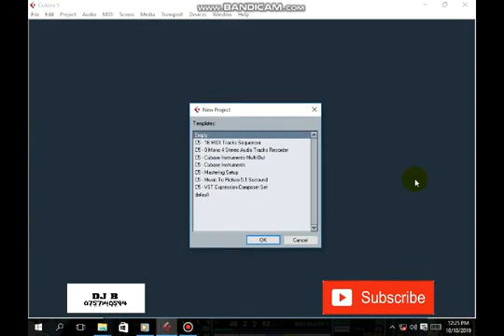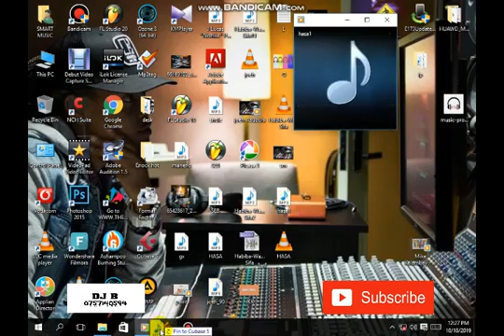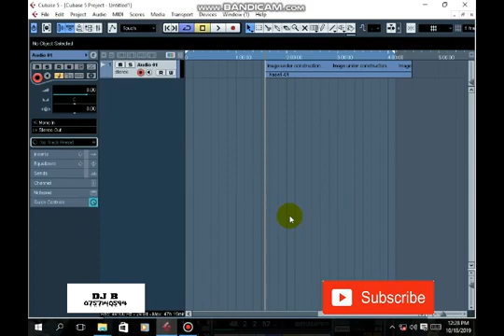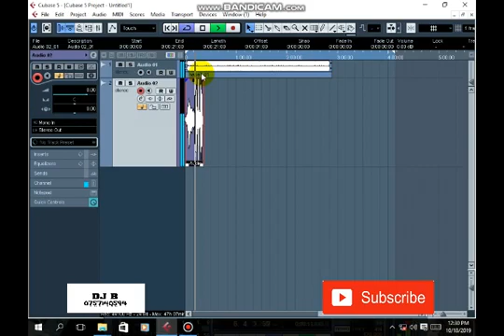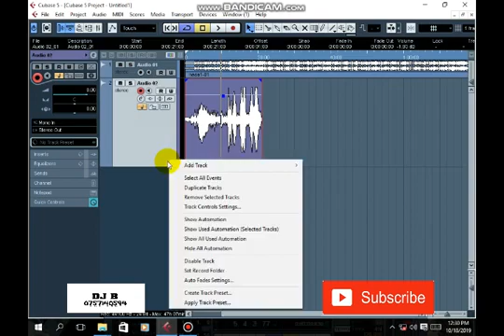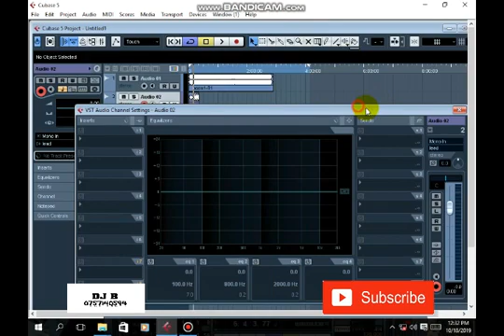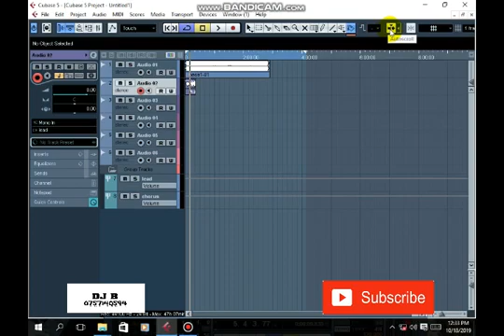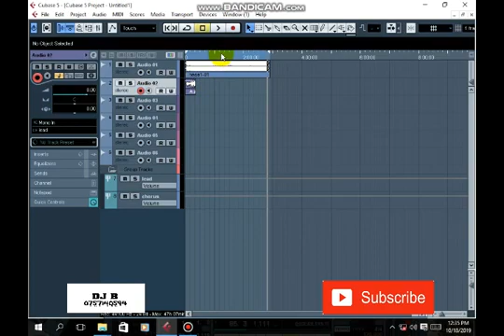Jifunze Namna ya kutumia cubase 5 kwa urahisi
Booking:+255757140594